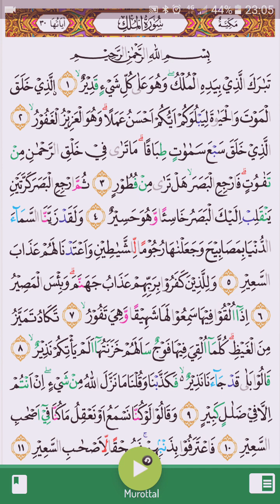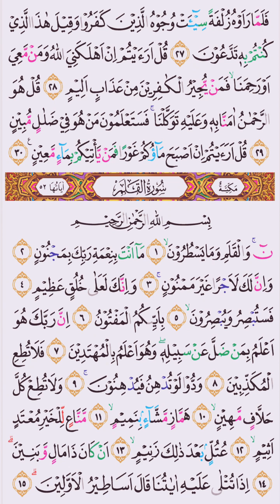Pagi2,belajar surah Al mulk,